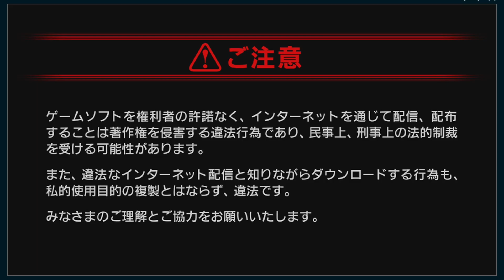[Switch/RPG]『ドラゴンクエストIII そして伝説へ・・・』(1988/2019) #7 |プレイ��